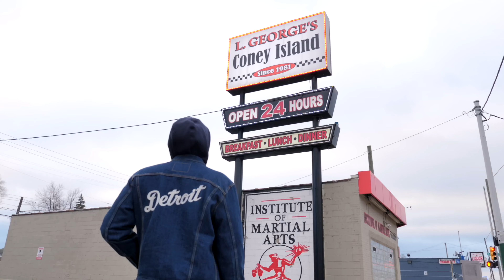Air Mar$ - Made In Michigan Ft. Monet (Music Video)